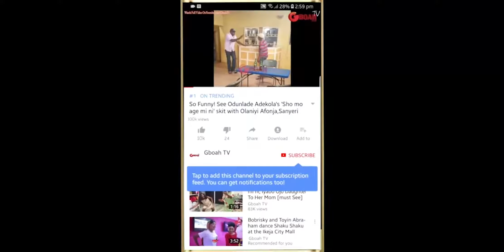Sharp Guy! Comedian Dash Ex Governor Ajimobi #500 As He Gave Him Hundred Thousand Naira In Return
Sharp Guy! Popular Comedian Dash Ex Governor Ajimobi #500 As He Gave Him 100,000 Naira In Return